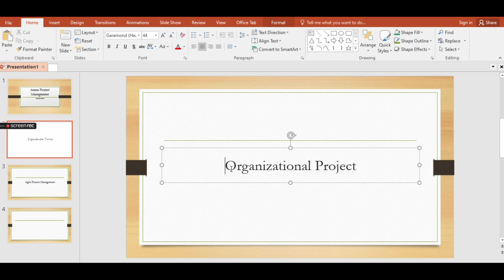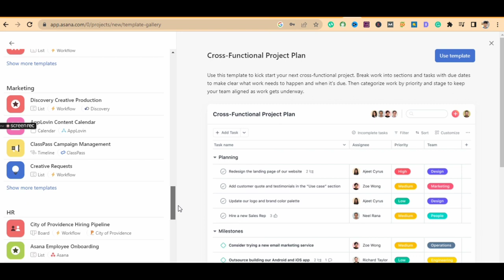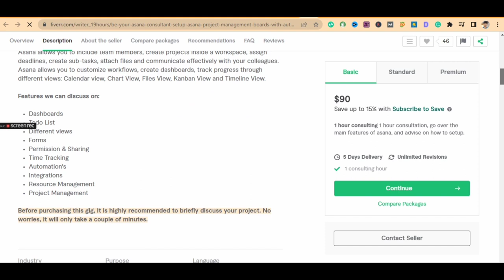Asana Advance Course 2023 | Lecture 1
Asana Advance Course Lecture 1

Welcome to the first lecture of the Advance course of Asana. In this lecture, we will introduce you to the basics of Asana.

Asana is a popular software for managing physical and mental health. It helps people to stay healthy and fit. It has a variety of features that make it an excellent tool for managing physical and mental health.

In this lecture, we will introduce you to the following topics:
1. How to use advance feature of Asana Project Management?
2. How to use Asana Project Management as a Freelancer?
3. How to get Jobs as project manager in Asana?